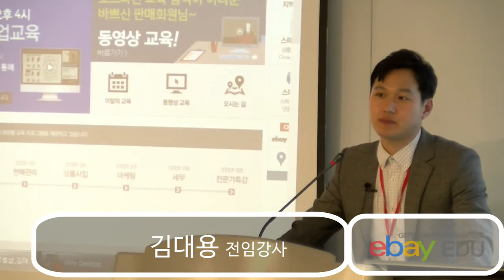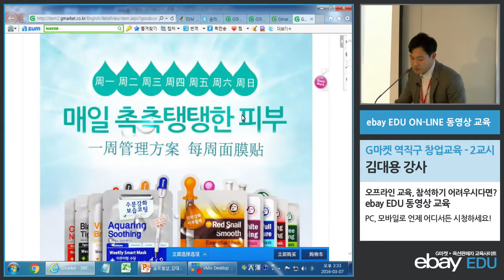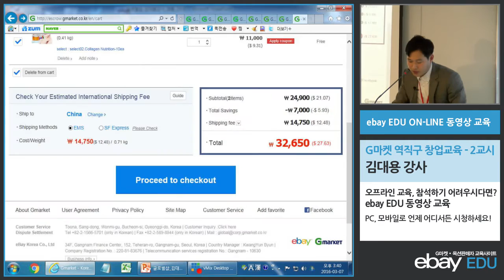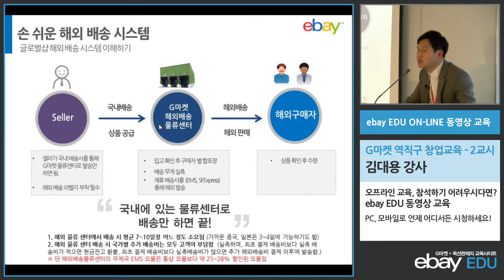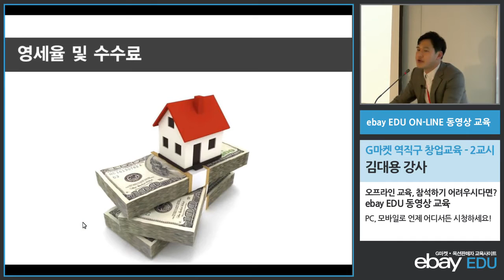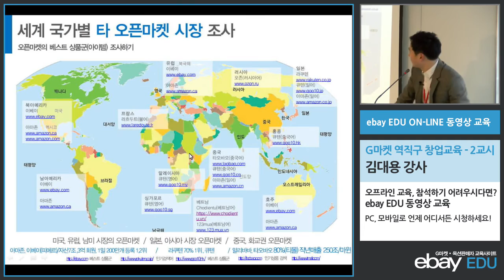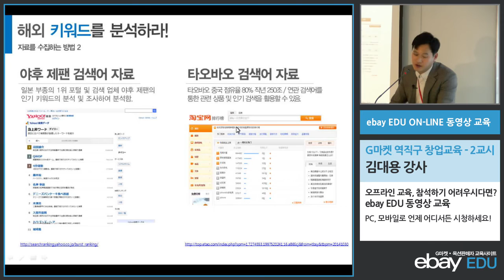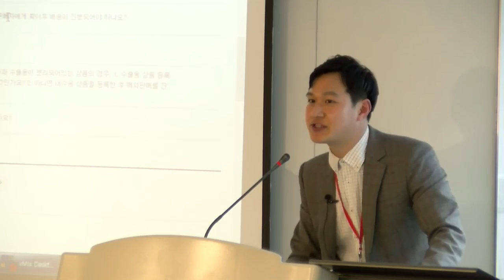G market station straight line entrepreneurship training 49 minutes 36 seconds